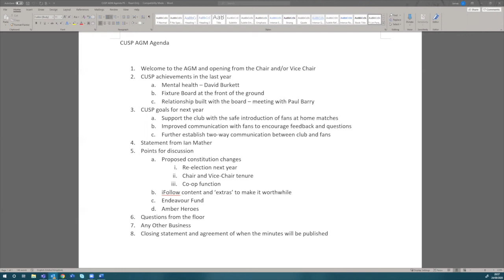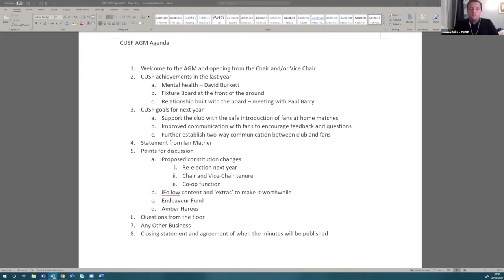CUSP AGM 2020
A full recording of the Cambridge United Supporters' Panel (CUSP) AGM, held on 24 August 2020.